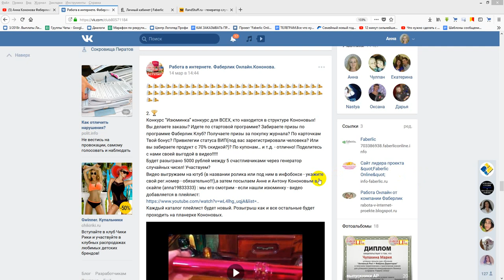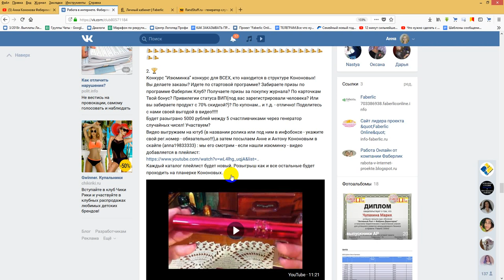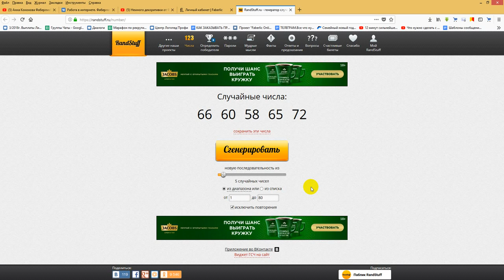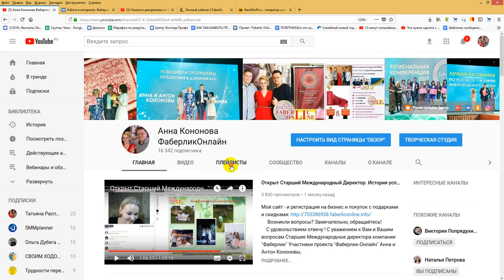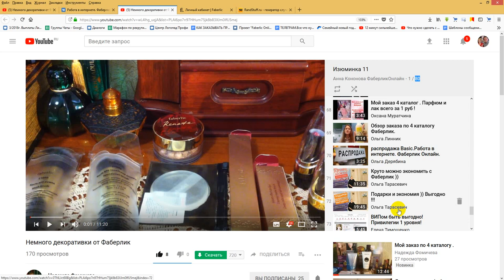Работа в интернете. Фаберлик Онлайн.